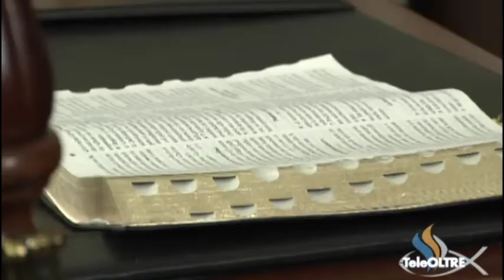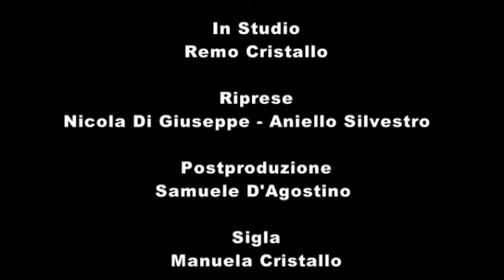Una voce per l'anima - VA68-2010 - TeleOltre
Programma di esortazione e conforto cristiano a cura del Pastore Remo Cristallo.

Meditazione : Luca 15 : 11 - 32